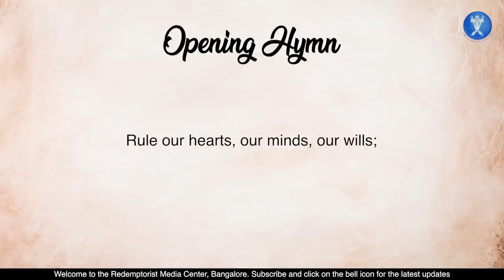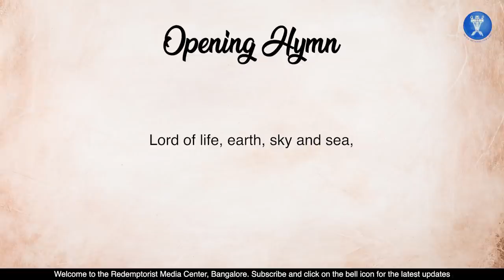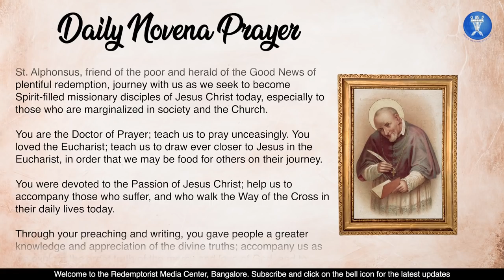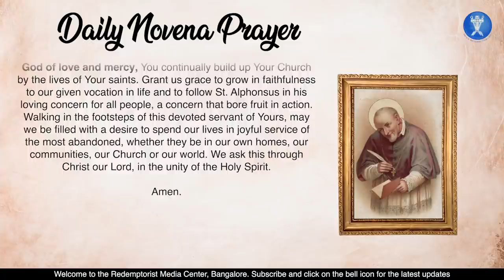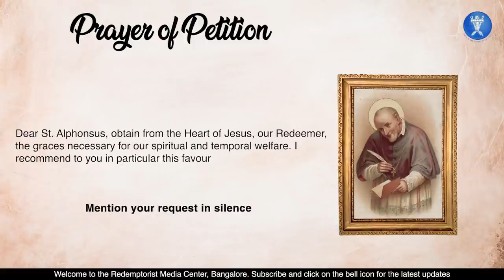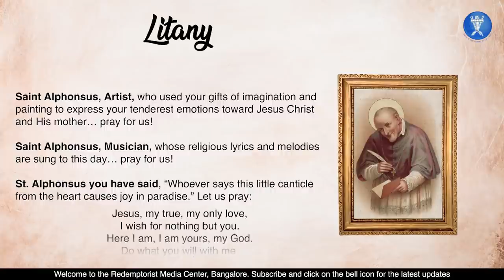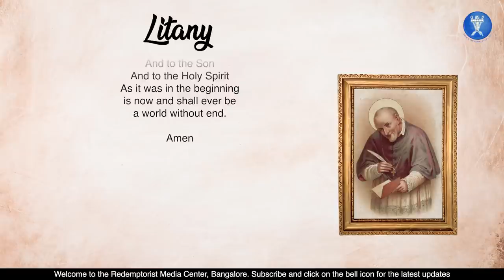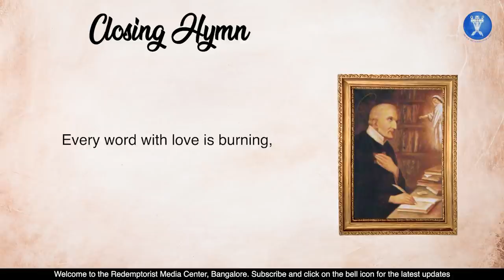DAY TWO -ARTIST & MUSICIAN FOR THE GOSPEL- Global Online Novena to St. Alphonsus-Sat 23rd July, 2021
Word of God proclaimed by Fr. KEVIN O'NEIL, C.Ss.R.

Fr Kevin O’Neil has been a Redemptorist for 46 years. He has experience in parish pastoral ministry and has a Phd in Moral Theology from our Alphonsian Academy in Rome. He has co-authored a very popular work introducing us to the moral teachings of the Church titled The Essential Moral Handbook. Since 2013 he has been on the preaching staff at San Alfonso Retreat House in NJ, USA.

Today, as our confrere preaches on Alphonsus as artist and musician for the Good News, it’s interesting to note that Fr. Kevin studied piano and has a love for music. He finds it a wonderful means for preaching the Gospel and reaching the hearts of people.